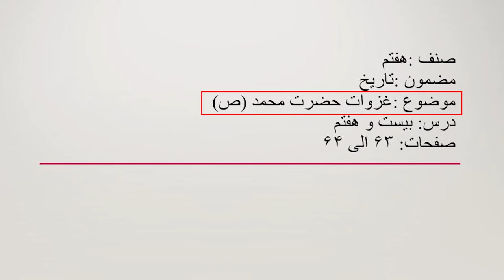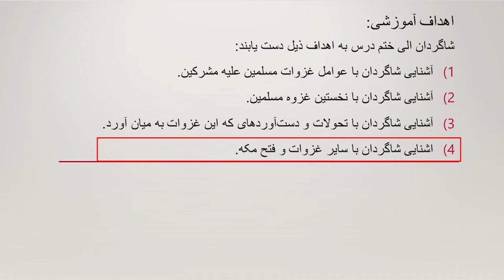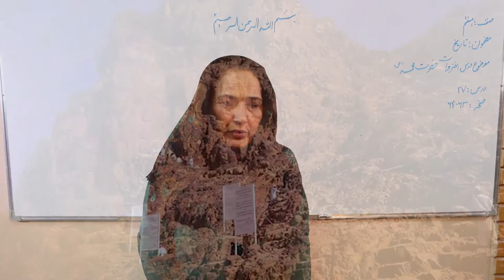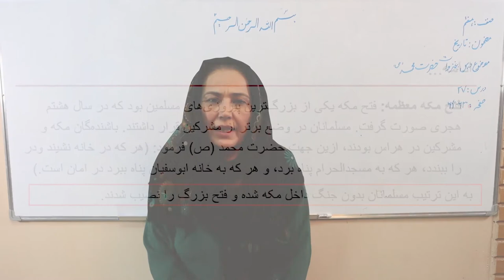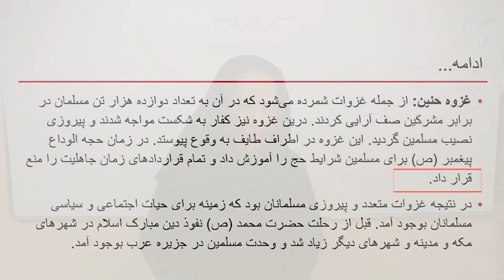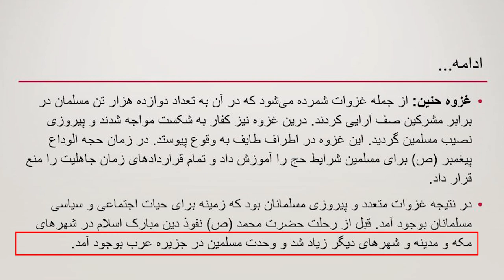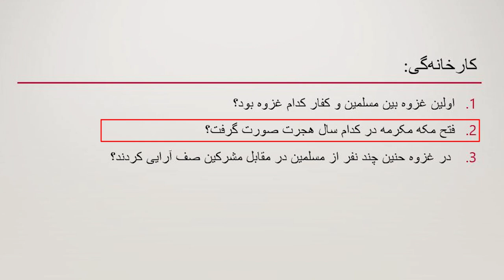(غزوات حضرت محمد (ص) مربوط مضمون تاریخ صنف هفتم (ویدیو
این کلیپ آموزشی که در آن درس «غزوات حضرت محمد (ص)» مربوط مضمون تاریخ صنف هفتم مکاتب افغانستان توسط استاد ملیحه حسینی شرح گردیده، از سوی کتاب‌خانه درخت دانش تهیه شده است. برای دسترسی به منابع باز و رایگان آموزشی، به سایت کتاب‌خانه درخت دانش مراجعه کنید: